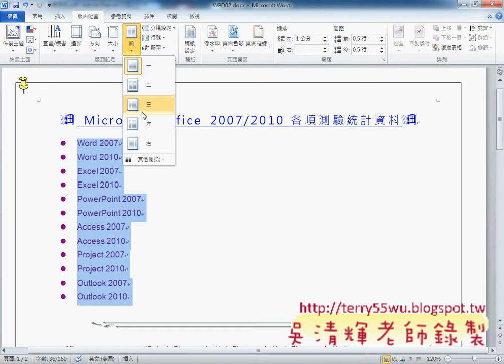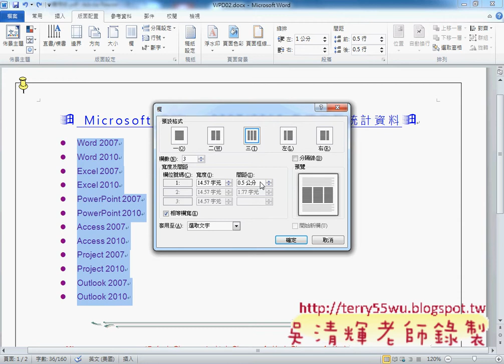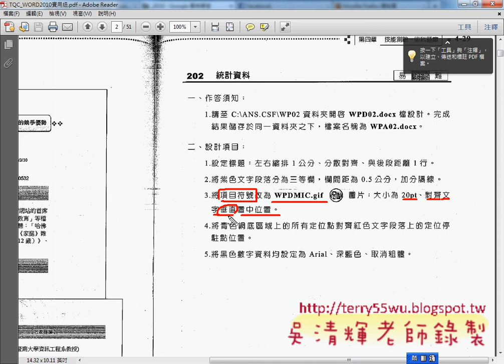202_統計資料(TQC WORD2010教學 吳老師提供)2